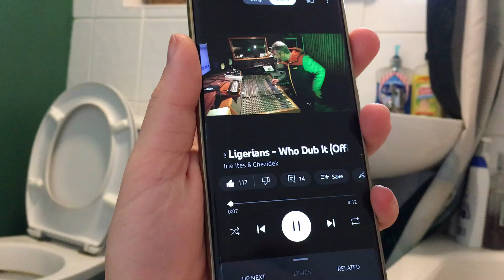Makita DMR301 - Who Dub It